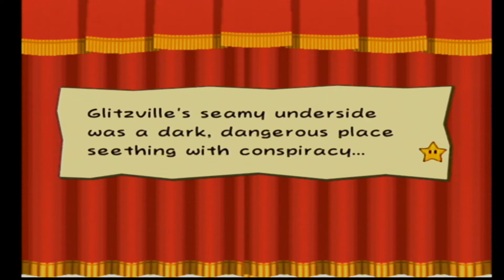Paper Mario The Thousand-Year Door: Ghosts? In MY Champions room? - Episode 40 - Odd Hour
MACHOOOOOOO GRUBBAAAAAAAA

TTYD Remaster